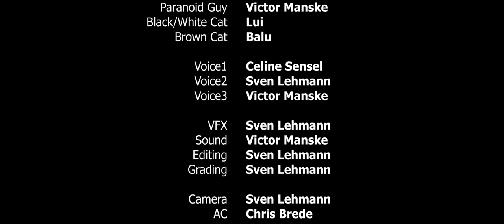InFLUenced - Pandemic SHORT FILM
A Short Film about a paranoid Guy who went crazy based on the pandemic situation. Inspired by the COVID-19 happenings. Filmed with the BMPCC 4K.

produced by Frinds
directed by Victor Manske and Sven Lehmann